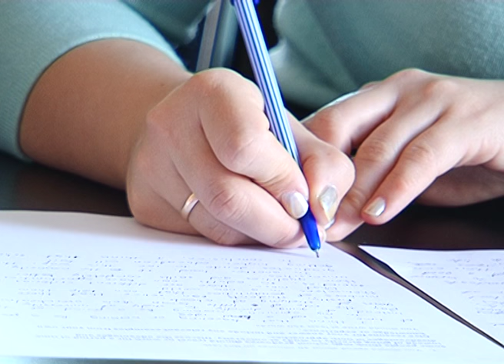პროგრამის "ასწავლე და ისწავლე საქართველოსთან ერთად" ახალი პრიორიტეტები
პროგრამამ უკვე ორი წელია ცვლილება განიცადა. ამჟამად, რაოდენობაზე მეტად, პრიორიტეტი ხარისხს, კერძოდ კი, მოხალისის გამოცდილებას, პროგრამაში ჩართვის ხანგრძლივობას და ადგილობრივ მასწავლებლებთან თანამშრომლობას ენიჭება.